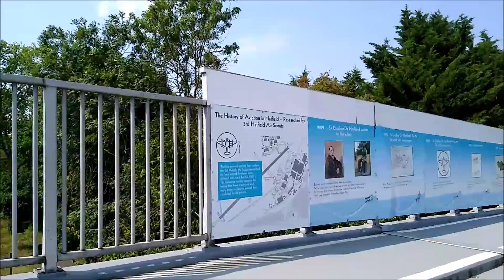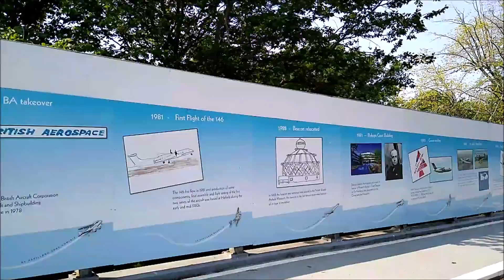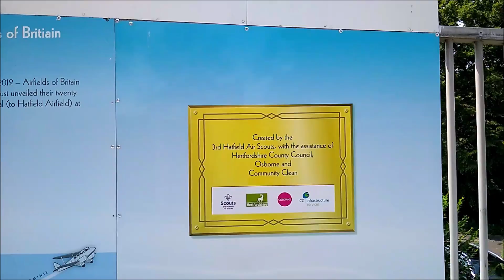HATFIELD wakacje 2020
Małe miasto znane z uniwersytetu ,okolice dosyć ciekawe natura kalwariazebrzydowska bornesulinowo turystyka religia zwiedzanie wycieczki @fotograf.historii